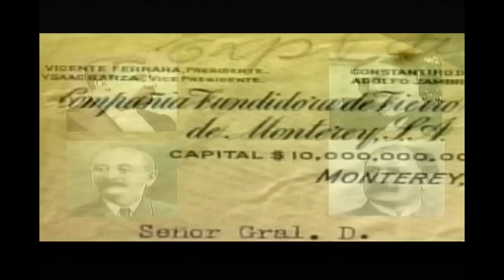Fundidora Monterrey: los hombres que la soñaron y la lograron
Vicente Ferrara Ferrigno, prominente líder empresarial fue socio fundador del Banco de Nuevo León, del Banco Mercantil de Monterrey y de la Compañía Fundidora de Fierro y Acero de Monterrey, la primera siderúrgica integrada de América Latina, con lo que esta ciudad se convirtió en la capital industrial de la República Mexicana, distinción que aún conserva.